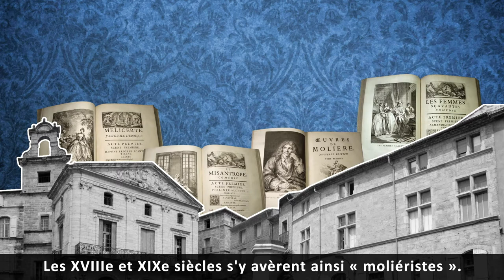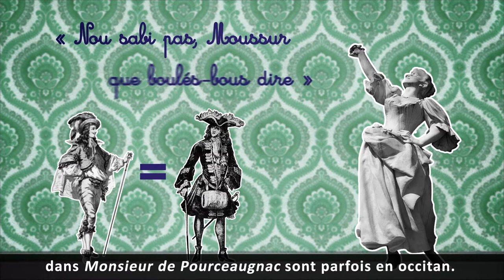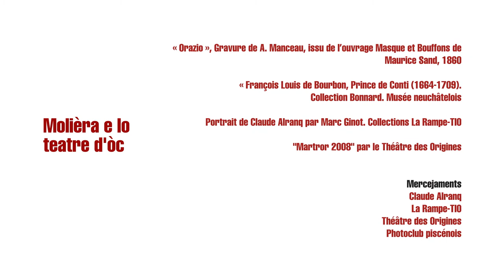Moliere e lo teatre d'òc VOSTFR - Occitanica eAnem / CIRDOC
Molière et le théâtre d'oc